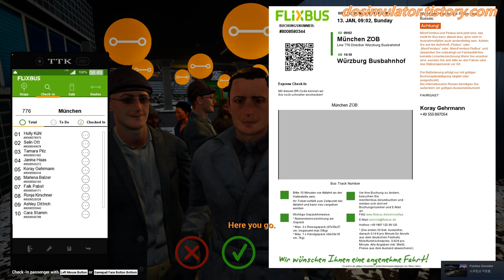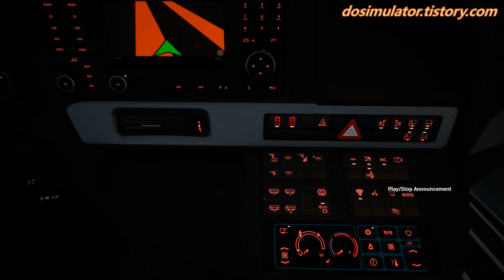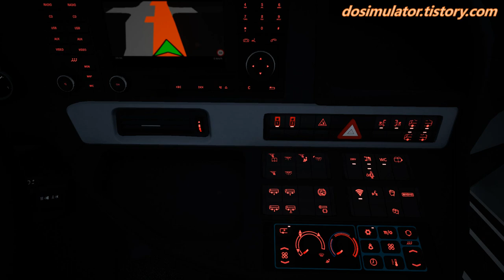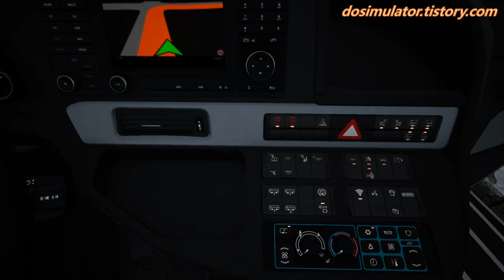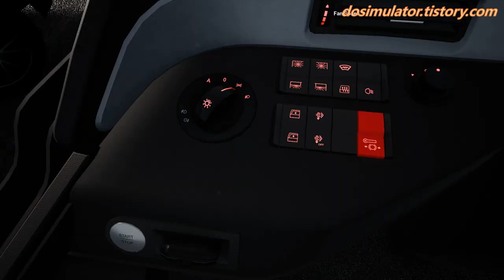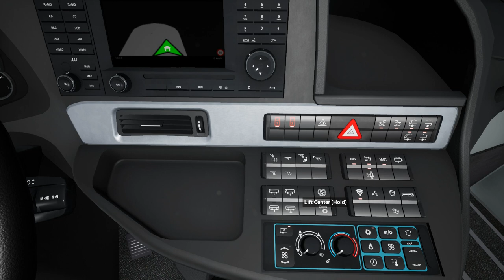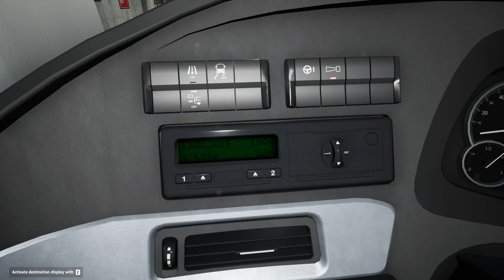[G29]FernBusSimulator,펀버스시뮬레이터 고하쿠님이 만들어주신 펀버스최초 S515 천일고속버스 운행하기 [TVDo]